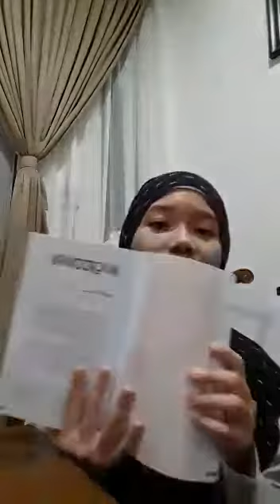Pertandingan Bicara Buku 2020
AINUN MARDHIAH BINTI BAHARIN
6 EMERALD